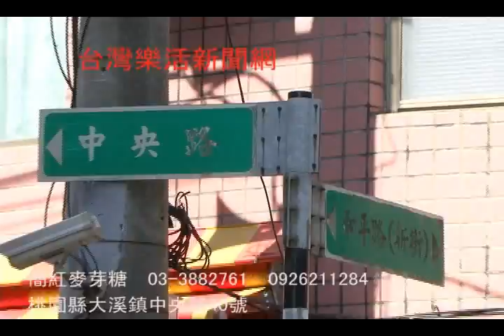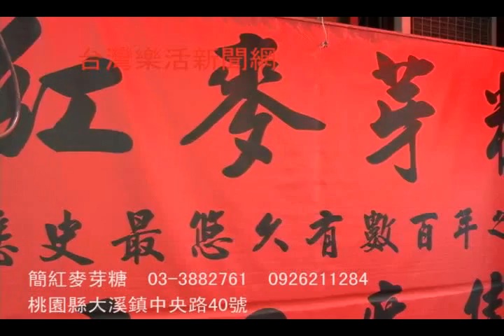大溪~(簡)~紅麥芽糖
正宗紅麥芽糖、好吃營養不黏牙、